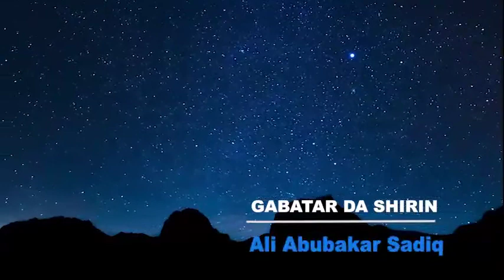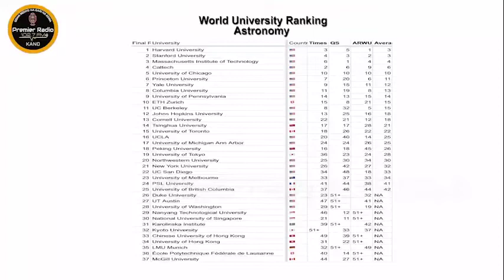Bincike na Musulunci kan Sararin Subhana Kashi na 9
Document from Mukhtar Yahya Usman